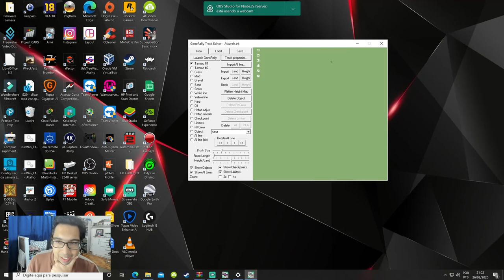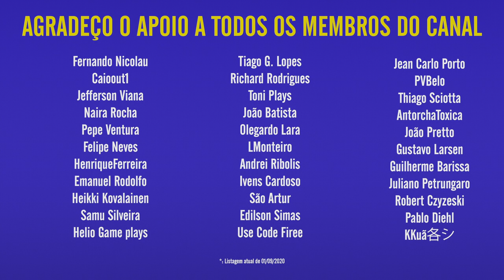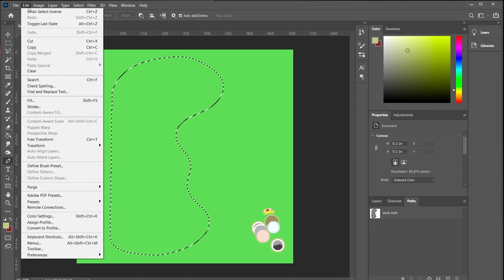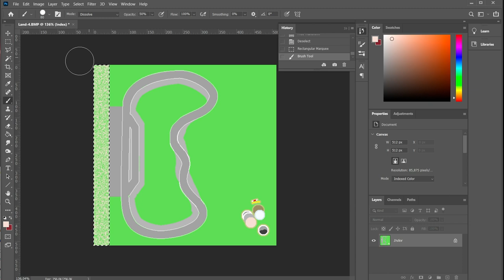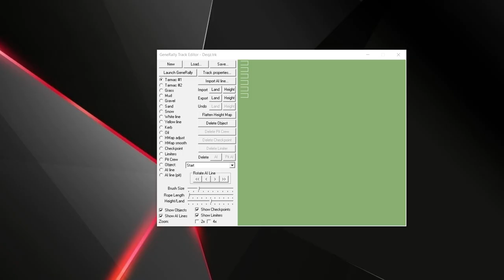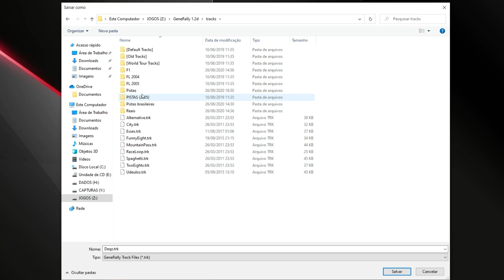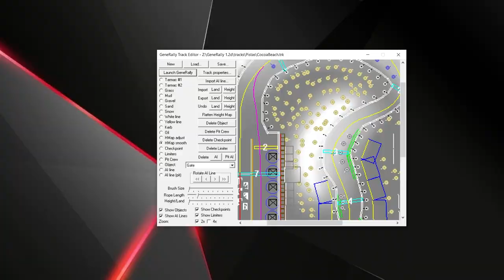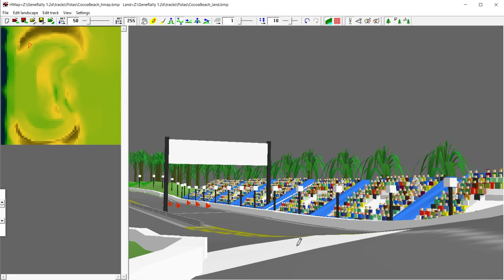Como faço para criar pistas no jogo de corrida Generally??? (2020) | Flagamer Responde S03E11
Flagamer responde a pergunta de um inscrito após uma curiosidade surgida na live do Generally, mostrando como cria uma pista no Generally do zero, utilizando as ferramentas de edição como Adobe Photoshop. O Generally é um jogo de corrida de visão isométrica criada por dois programadores finlandeses em 2002 e até hoje são criado mods com carros e pistas para este simples jogo de computador.

Confira o Curso de Automobilismo Virtual da Driving Academy neste

Só na Amazon você encontra teclados com um ótimo custo benefício para você jogar Generally e outros jogos. Confira esta oferta

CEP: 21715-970